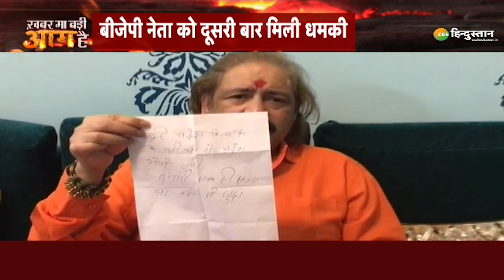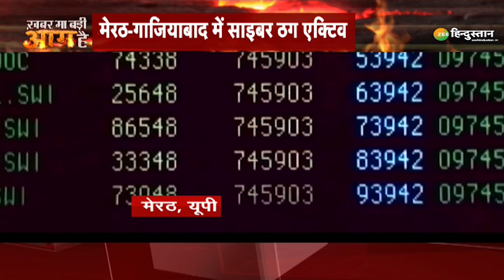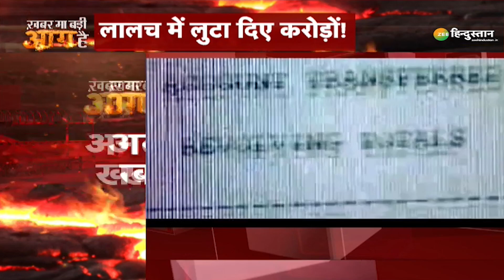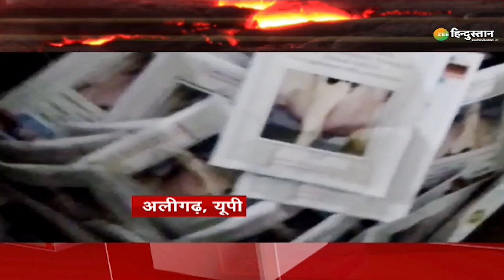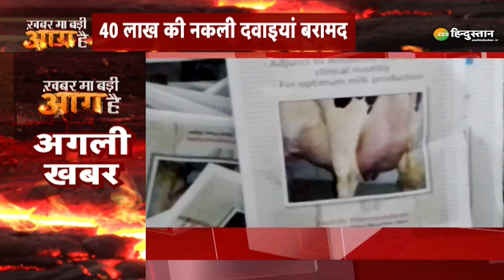Ankita Singh Dumka News: अंकिता हत्याकांड पर BJP की हेमंत सरकार को चेतावनी! | Jharkhand | Hindi News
Ankita Singh Murder Case की जांच सवालों के घेरे में है. Dumka के DSP नूर मुस्तफा को लेकर BJP ने अब Hemant Government को चेतावनी दे दी है. देखिए इस रिपोर्ट में.

About Channel